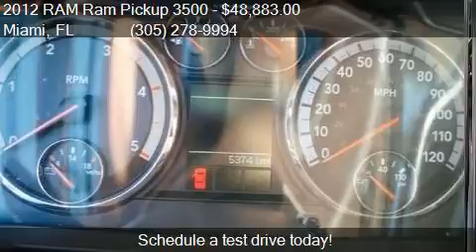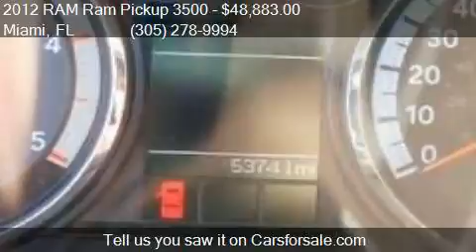2012 RAM Ram Pickup 3500 Laramie 4x4 4dr Crew Cab 8 ft. LB D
This 2012 RAM Ram Pickup 3500 Laramie 4x4 4dr Crew Cab 8 ft. LB DRW Pickup is for sale in Miami, FL 33157 at DADELAND DODGE CHRYSLER JEEP RAM.

Engine: 6.7L I6
Transmission: Automatic 6-Speed
Color: Bright White
Mileage: 53741
Contact DADELAND DODGE CHRYSLER JEEP RAM 16501 South Dixie Highway Miami, FL 33157 to test drive this 2012 RAM Ram Pickup 3500 Laramie 4x4 4dr Crew Cab 8 ft. LB DRW Pickup today.